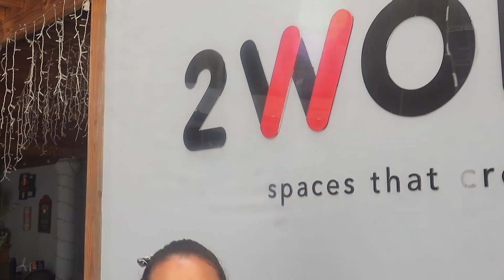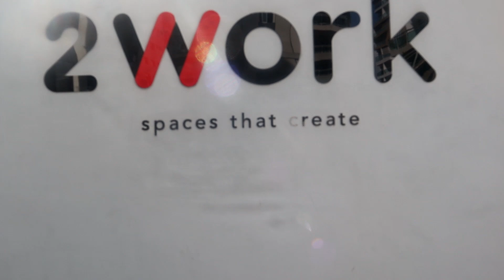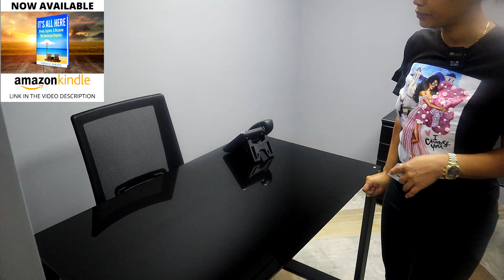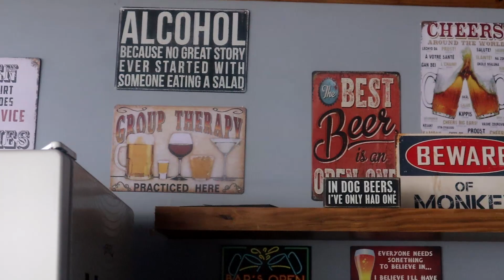Coworking Spaces In Santo Domingo | Dominican Republic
Looking for a Coworking space in Dominican Republic.  Check out 2Work located in the Naco area of Santo Domingo.  I have receive many emails and comments from subscribers asking about working from home and questions about internet speed or lack there of. Working from home can sometimes get redundant and you want to actually take your work elsewhere to a different environment.  Sometime this can increase creativity.  Coworking spaces typically solve all these concerns.   So next time you are traveling to Dominican Republic and in the Santo Domingo area but you still need to work to meet you job deadlines or stay productive check out 2  Work Coworking space.  A space where users can feel more comfortable than in their own homes.

2 Work - Coworking Space
Calle General Cambiazo #6, Santo Domingo, Dominican Republic 10121

NOX RELAX

Canon E50

Canon GX7

Camera Lighting